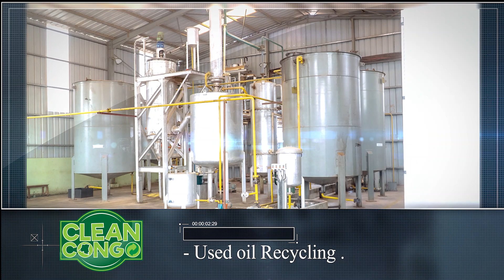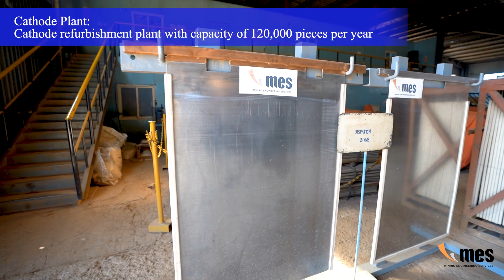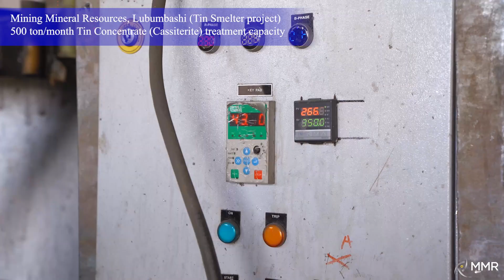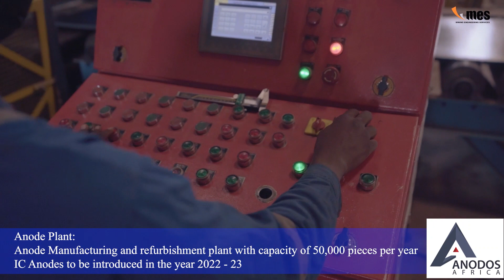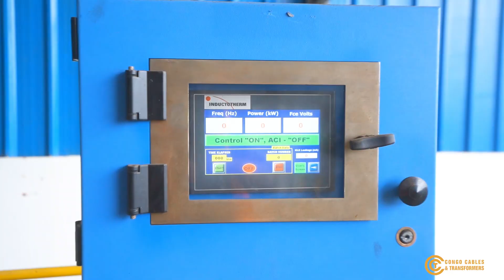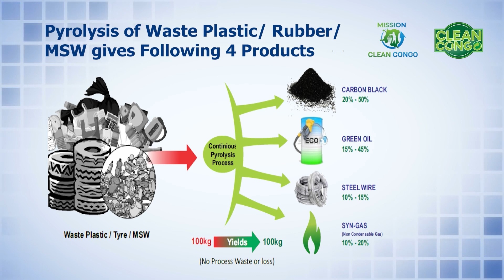MES and Associated Companies (Congo Piping, Congo Cables & Transformers, Anodos Africa, Clean Congo)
Started in 2010, Mining Engineering Services (MES) is a major EPCM contractor in Democratic Republic of Congo in Central Africa providing solutions like design, engineering, procurement, plant erection and commissioning, Power sector solutions including transmission & distribution lines, manpower services, maintenance and spares services, equipment rental etc. MES is also involved in manufacturing of HDPE pipes, Cathodes and Anode plates, Lead ingots, Electrical wires and cables etc. apart from running recycling plants for copper and lead scraps, batteries and used oil. It is a one stop solution provider for all mining needs. It employees more than 2700 people as on May 2022. MES is part of Somika Group, which is headquartered in the city of Lubumbashi in Democratic Republic of Congo. We are a Congolese company, proud of our contribution in the growth of this beautiful nation.